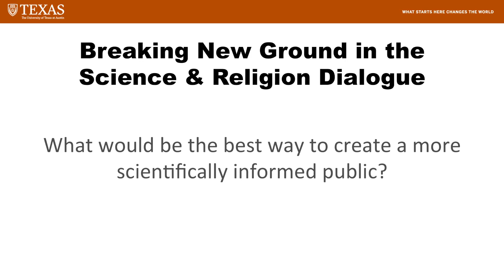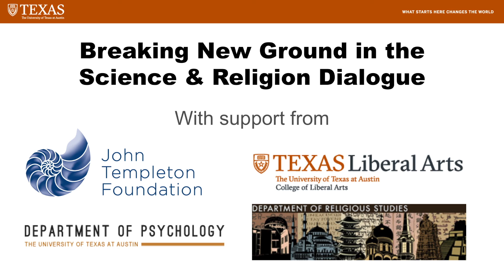Andrew Shtulman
Interview for Breaking New Ground in the Science-Religion Dialogue Workshop. What would be the best way to create a more scientifically informed public?

Watch Andrew Shtulman's full talk about cognitive constraints on how we think about science and religion here: